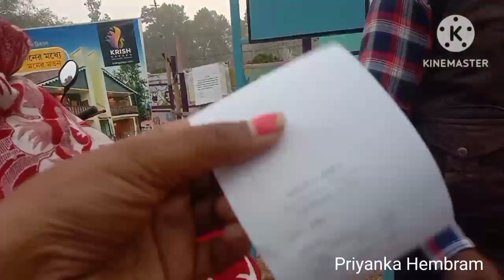Happy New Year 🎂🎉💕❤️ Sanamko // 2023 // আলে লে চালাও লেনা ক্রিস গার্ডেন দাড়ান//Santali Vlog Video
Hey guys.